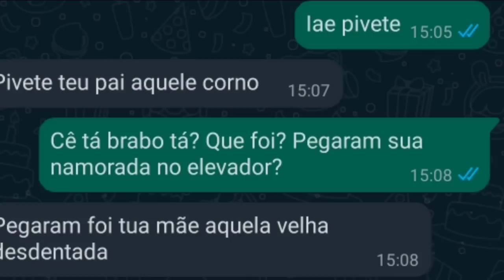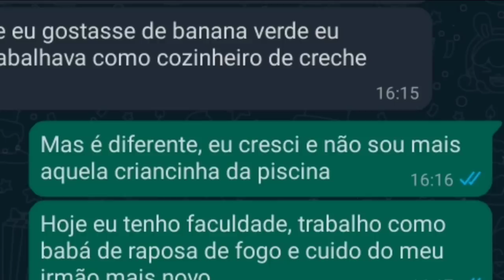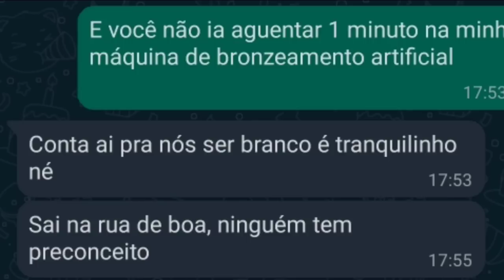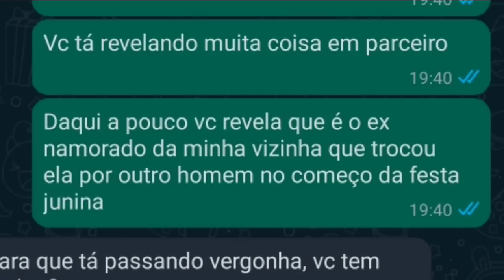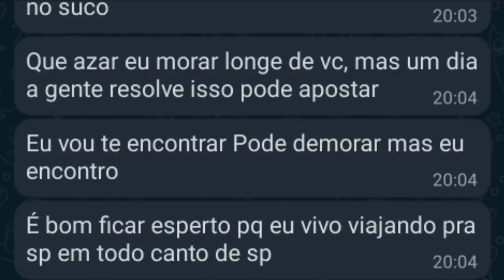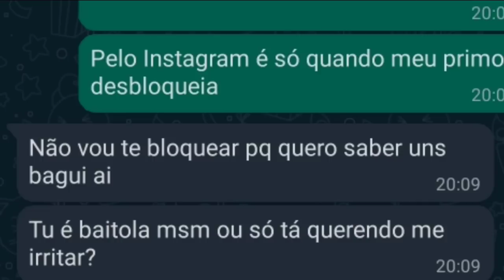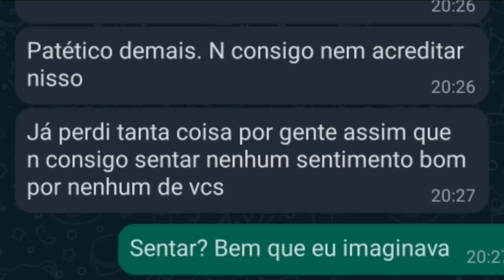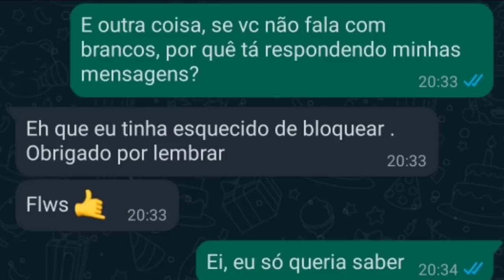EXPONDO UM "RAÇIST4 REVERSO" EM UM GRUPO